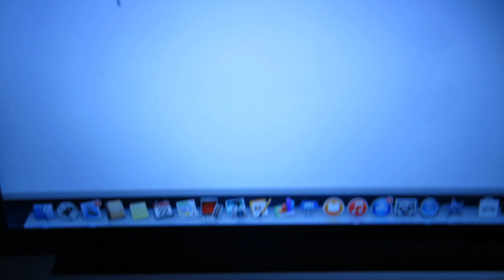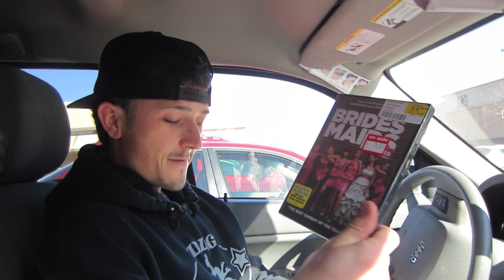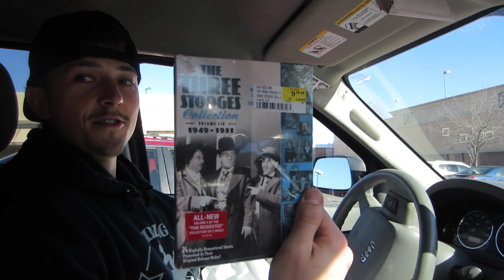3/22/15 - Editing, Shopping & Suprising my Nieces :)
- OPEN ME -

salon info:
Salon Paris - 939 Silas Deane Highway, Wethersfield CT
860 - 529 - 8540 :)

50 Waterbury road, prospect, CT, 06712

FAQ'S:
necklace:
Camera I film with: Canon ELPH 110 HS
Editing program I use: iMovie macbook pro